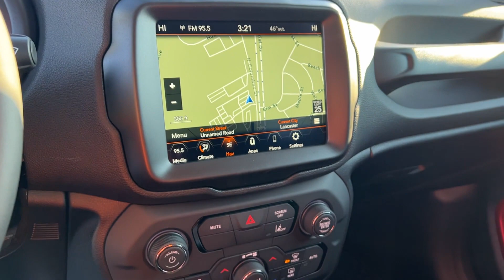2023 Jeep Renegade Trailhawk Lancaster, Canal Winchester, Pickerington, Logan, Circleville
2023 Jeep Renegade Trailhawk ZACNJDC19PPP64042 Video